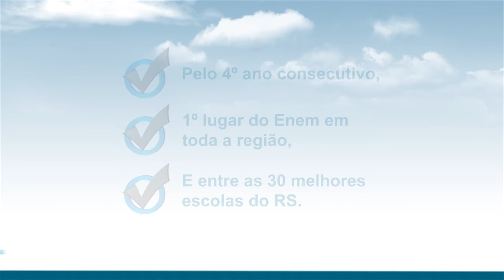Escola de Educação Básica URI Erechim - 1º Lugar no Enem da Região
Pelo 4º ano consecutivo, a Escola de Educação Básica URI Erechim está em 1º lugar no Enem de sua região. Além disso, está entre as 30 melhores escolas do Rio Grande do Sul.